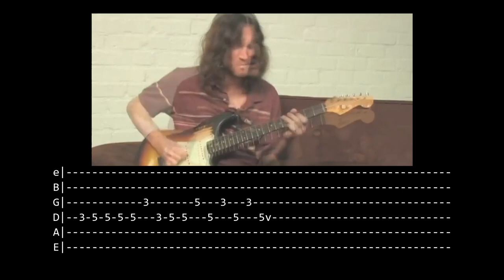John Frusciante - Fig 7 (TAB)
Guitar World Magazine Lesson/Interview.

⚫ Symbols:
- Símbolos:
h = hammer-on.
p = pull-off.
b = bend.
r = reverse bend.
(#) = distance of bend.
v = vibrato.
/ = slide up.
\ = slide down.
x = muted hit.
d = down.
u = up.
pm = palm muting.
* = harmonics.